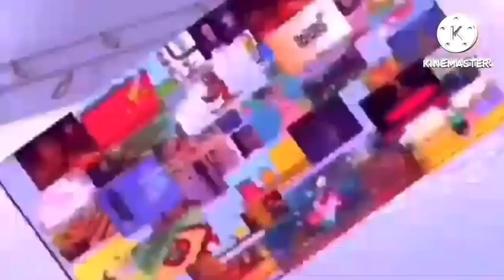Cartoon Mania Matthew falling round 24